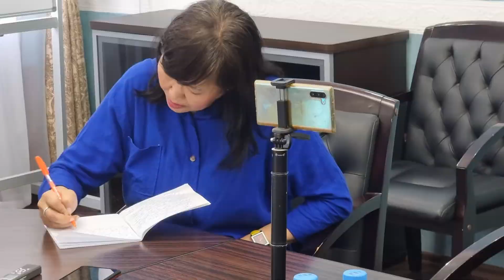Открытый разговор Анатолия КЫРДЖАГАСОВА генеральный директор АО «Водоканал» с журналистами...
Прямо с места события!
Анатолий КЫРДЖАГАСОВ генеральный директор АО «Водоканал» встретился с журналистами и провел открытый разговор.
Ведется работа по сливным станциям в столицы Якутии. Два участка переданы Водоканалу, где идет благоустройством территории. Они находятся на территории ДСК (южная часть города) и в районе СМУ-16 (северная часть города). Оборудование и сами сливные станции готовятся, в октябре они будут установлены. К сожалению еще есть примеры не санкционированного слива фекалий в сточные каналы водоотведения , пока никто с этим не борется в городе.
По ремонта на улице Чернышевского г.Якутска, до кольца проложены практически все трубы и со следующей недели начнется асфальтирование. До 25 сентября от семинарии до кольцевой все должно быть полностью асфальтировано, в ноябре начнутся работы на участке от кольцевой до ул. Автодорожная.
Качество воды

 — Что касается качества воды. Как известно, вода из Водоканала хорошего качества и, в основном, она портится в городских сетях. Какие-то меры будут предприниматься городом в этом направлении?

 — Мы свои сети поменяли примерно на 40% и каждый год их промываем. В разных концах точки ввода соответствует нормам. Это очень просто проверить – набрать воды на водоколонке. Они напрямую подключены к нашим сетям. Основной вопрос касается внутриквартальных и внутридомовых сетей. Если внутриквартальные сети промываются, контролируются Роспотребнадзором, и у компаний как Теплоэнергия и Якутскэнерго есть план замены сетей, то во внутридомовых сетях – ситуация «швах». Это видно после каждой остановки подачи воды — в первые минуты после включения идет грязная вода. Собственникам жилья надо требовать от своих управляющих компаний и ТСЖ промывать внутридомовые сети и менять старые, изношенные сети. Этот вопрос можно решить только так.

О плате за воду

 — Когда произошло разделение оплаты за воду? Раньше люди оплачивали счета через управляющую компанию, а сейчас им приходят уведомления о задолженности?

 — Это произошло после того, как развалилось РКЦ. Был единый расчетно-кассовый центр, где в едином документе были указаны все платежи. Как только развалился РКЦ, начался раздрай. Все перешло в управляющие компании и ТСЖ, недобросовестные компании присваивали деньги и не перечисляли Водоканалу, Якутскэнерго, газовикам и так далее. Поэтому каждое предприятие начало формировать свой платежный документ. Как показала практика, это, в первую очередь, неудобно для населения. Мы решили вернуться к старой практике, тем более во многих других городах сохранились рассчетно-кассовые центры.
Многие люди оплачивают счета, не глядя. И они удивляются, когда им приходит счет от Водоканала. Если человек не знает свои реквизиты, то номер лицевого можно посмотреть на сайте водоканала и оплатить можно через кассы Энергосбыта, банки и мобильный банк.

Что касается должников, то воду перекрывать мы не имеем права, мы перекрываем водоотведение. Мы этим занимаемся уже больше года. Есть специальное оборудование, которое позволяет перекрыть определенную квартиру.
Анатолий Кырджагасов поздравил жителей города с наступающим юбилеем города Якутска - 390 лет. "...надо любить свой город по настоящему..."